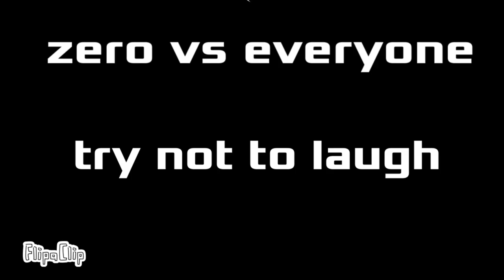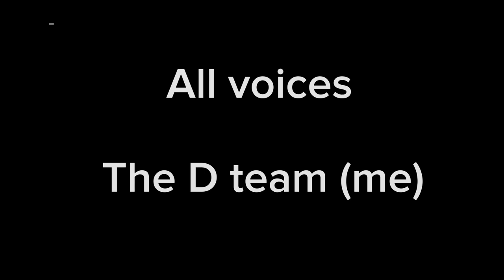The D team movie: the war of objects 2023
The best vid i ever made